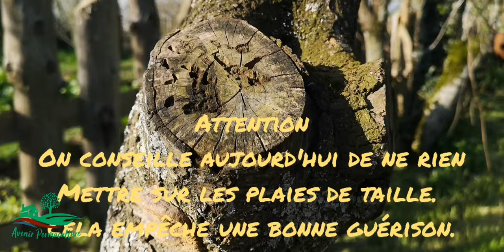Badigeonner les fruitiers - Avenir Permaculture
Pas de pubs sur nos vidéos, alors soutenez Avenir Permaculture! avec un petit Tip
Un projet d'autonomie et de Permaculture.

Ici, nous abordons le chaulage des arbres, et. Comment nous l'avons remplacé par un badigeonnage à base de produits moins agressifs et plus naturels. C'est bien l'approche de la permaculture que d'utiliser des matériaux moins transformés et disponibles en abondance. Ce badigeonnage se fait au sortir de l'hiver avant le printemps, mais certains vont jusqu'à l'appliquer aussi en sortie d'automne avant l'hiver.
C'est une pratique qui peut permettre de soulager vos arbres des agressions extérieures et/ou de soulager votre travail à limiter ces dégâts par la suite.

Réalisation : Pascal Depienne